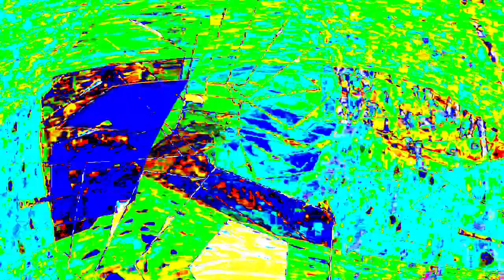[EPILEPSY WARNING] Movie 24 01 16 10h59m18s